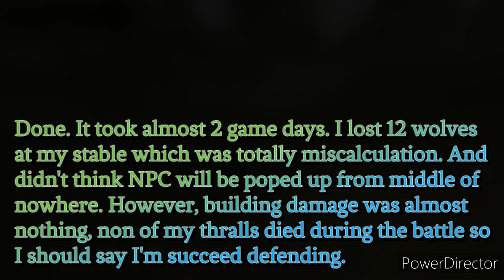Age of Sorcery Chapter 2 - Second Purge in my Highlands base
Hi, Exiles. I'm Ceq83.
This is "Purge event" video clip.
It's s second purge in my Highlands main base.
I couldn't record first Purge to share with so this time,
I like to share with the players who is planning to have a base in Highlands.